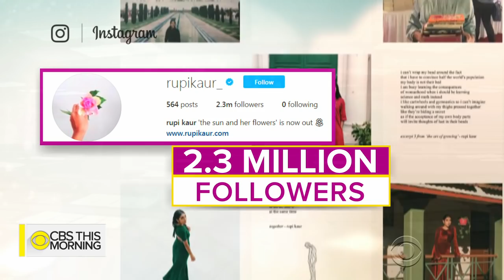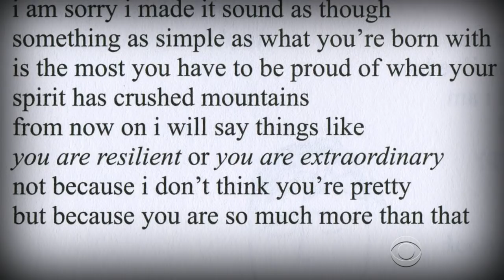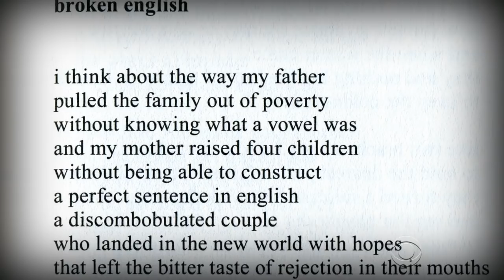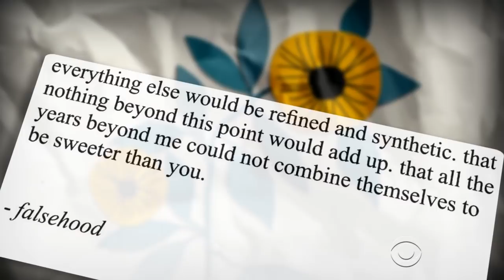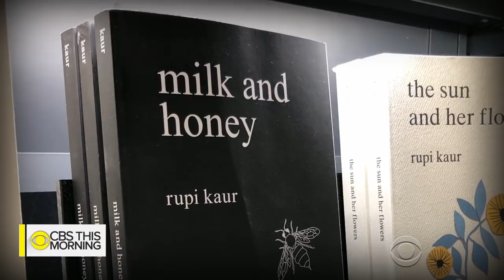Bestselling "Instapoet" Rupi Kaur on feminism, being a woman of color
Poet and bestselling author Rupi Kaur inspires people around the world with her powerful words. Kaur first rose to fame on Instagram in 2015 as a young and controversial voice of feminism. At just 25 years old, Kaur has already topped the New York Times Best Seller list twice. Norah O'Donnell reports.